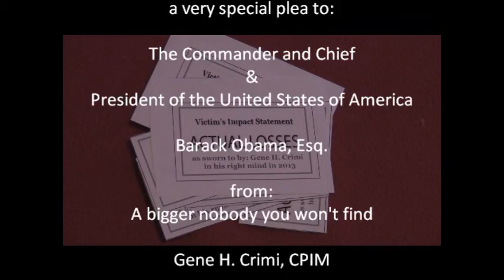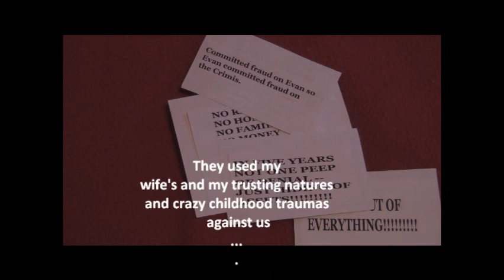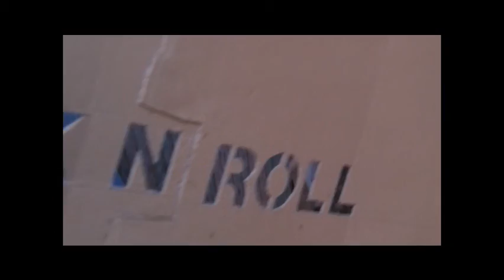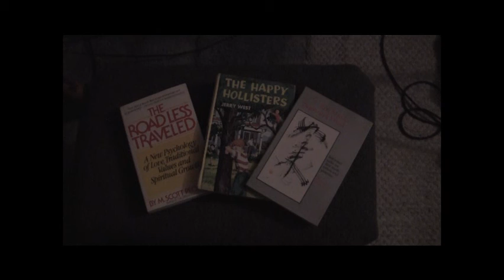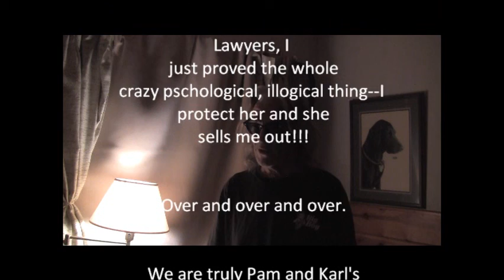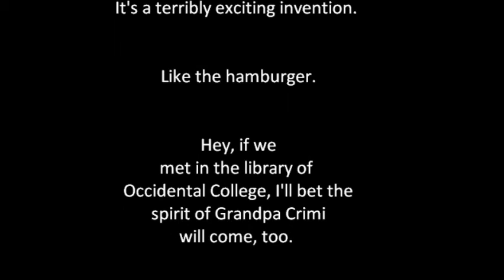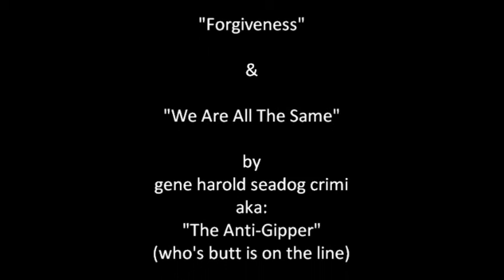Must I Die For Their Sins?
Volume One. Website name: TevaTruth.com